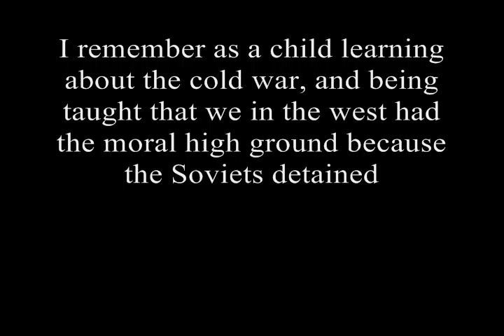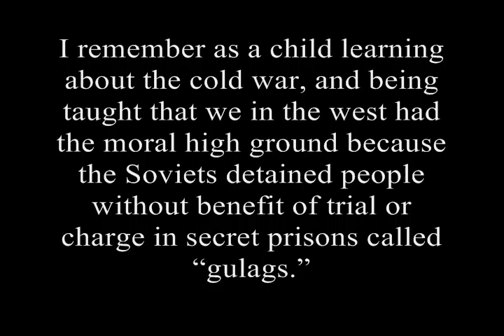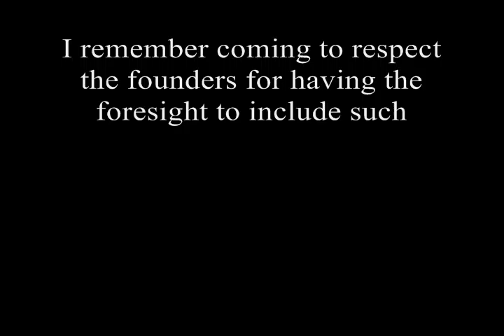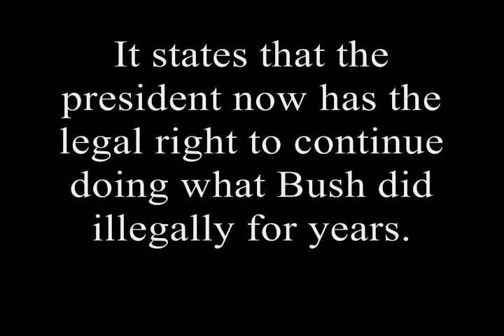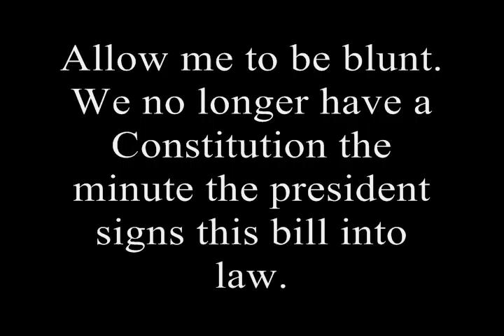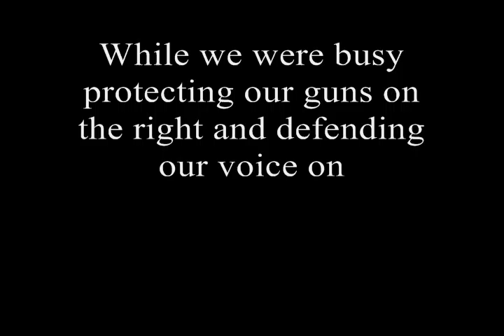A Eulogy for America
Text:

I'm 49 years old and a lifelong patriot. I remember as a child learning about the cold war, and being taught that we in the west had the moral high ground because the Soviets detained people without benefit of trial or charge in secret prisons called "gulags." I remember hearing about how Soviet citizens were sometimes "disappeared." I remember being told about our Constitution and it's protections including the sixth amendment right to a speedy and public trial. I remember how police dramas always showed prisoners (no matter how heinous) being read their rights under the Miranda decision.

I remember coming to respect the founders for having the foresight to include such a basic right and I understood how perfectly it encapsulated the notion of "innocent until proven guilty" which was the hallmark of a civilized society. Tyrants - I understood - imprisoned people on speculation. Democracies erred on the side of caution, as a person's freedom was the most sacred thing a republic could defend.

Then came the Bush years, and 9/11, and rendition, and Guantanamo, and the "war" on terror. I mourned for the Constitution and feared for the future. Then came Obama and "hope" and "change."

Hope? Change? Congress has just passed the 2012 Defense Authorization Act, an annual budgeting bill which this time holds a surprise. Basically it declares the Sixth Amendment no longer valid in the US. It states that the president now has the legal right to continue doing what Bush did illegally for years. It gives the president the privilege of being unfettered by jurisprudence purely on his say so.  It throws out habeus corpus and the right to trial and the right to a defense, and by ignoring the fourth and sixth amendments (not to mention the seventh, eighth and ninth) it (by virtue of ignoring it) fundamentally throws out Article five of the Constitution.

Allow me to be blunt. We no longer have a Constitution the minute the president signs this bill into law.

We already have martial law in the streets of Boston, LA, New York and several other major US cities. We already have a police state in our airports where deputized thugs have been given carte blanche to detain you without cause. We already have a subjugated proletariat and a protected class of nobles. But now, as of the passage of this trash legislation, we no longer have a Constitution that's worth the vellum it's printed on.

This was our government who did this, Democrats and Republicans both. While we were busy protecting our guns on the right and defending our voice on the left, they sneaked in and stripped away everything else from the middle.

The United States of America: 1776, to 2011. RIP and Merry Christmas.